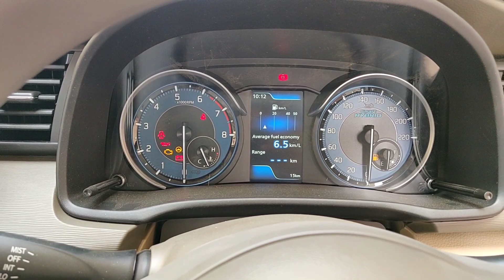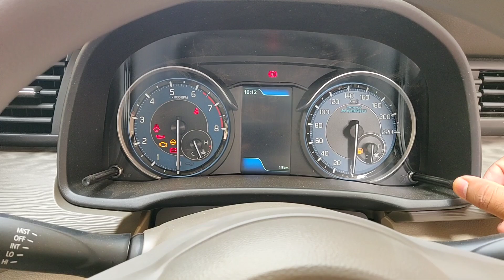New Maruti Ertiga VXI 2022 - 1 लाख ₹ महंगी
We are Anoop & kusum love to uploads Automobile Vlogs and videos. We will keep on bringing Quality content for you in the coming time.